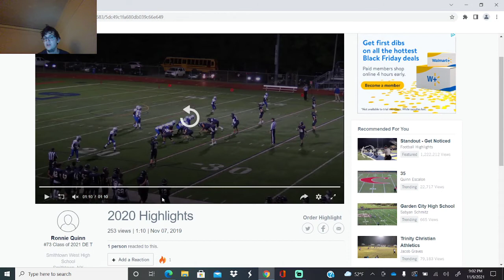The Greatest Player Alive (Ronald Quinn, Smithtown West)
Let me know if you enjoy these types of videos and if high school highlights are better.